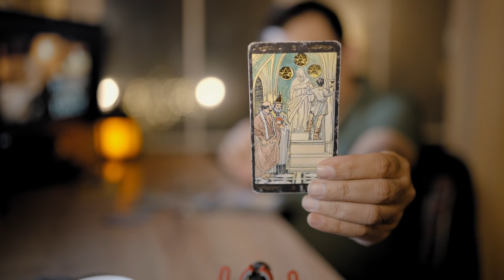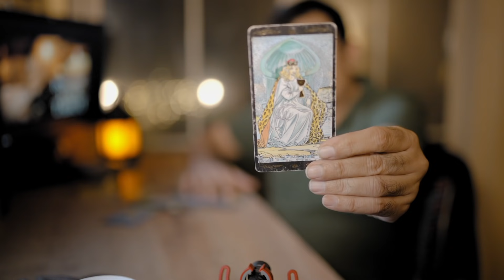Taurus - What Will Happen - 1 - 15th November 2021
sagittarius,capricorn,aquarius,pisces,aries,taurus,gemini,cancer,leo,virgo,libra,scorpio,